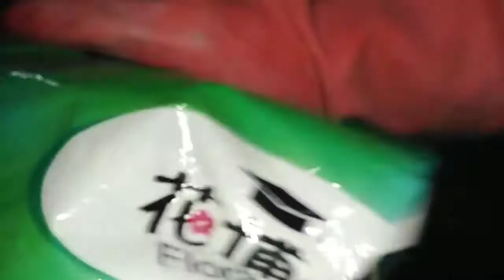Planting Markot 2 Kalamansi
Almost night time i need to plant them before its too late or else they will be waste.